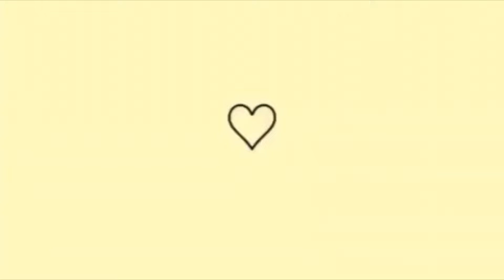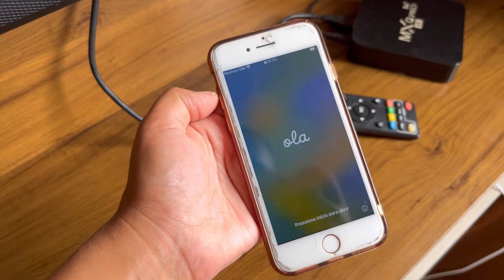LIMPEZA E ORGANIZAÇÃO NO APÊ CUIDANDO DO LAR 🏠 MOTIVAÇÃO FAXINA ✨ ALMOÇO FRESQUINHO 😋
RECADO*

Me ajude não se esqueça de deixa o
*Comenta
*Meu muito obrigada pelo o carinho e por *assistir os vídeos!! 😘